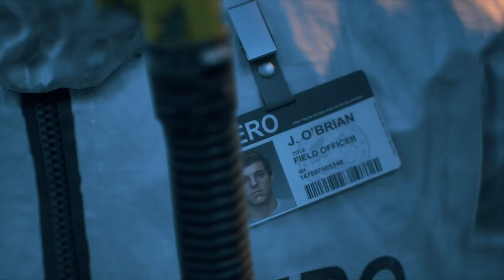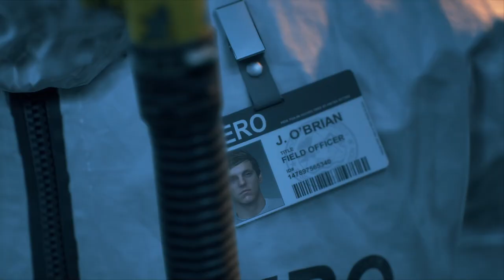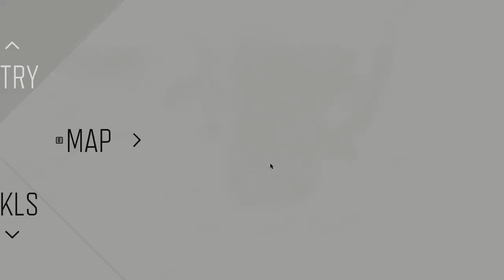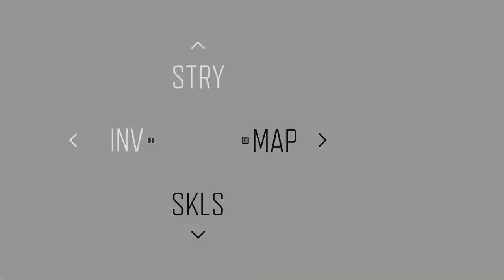The Beginning of the long journey